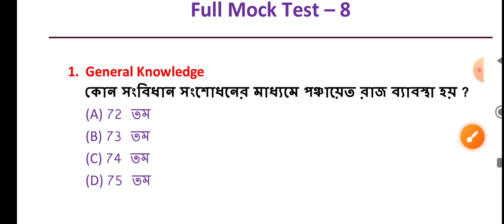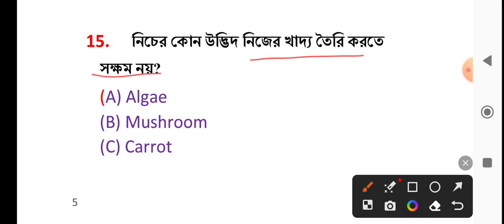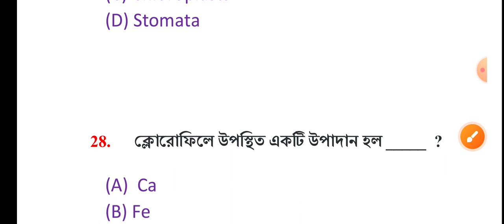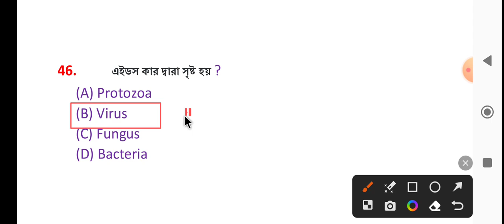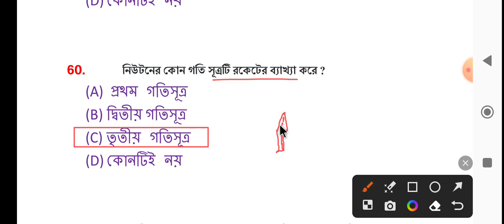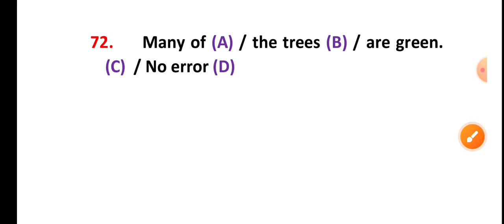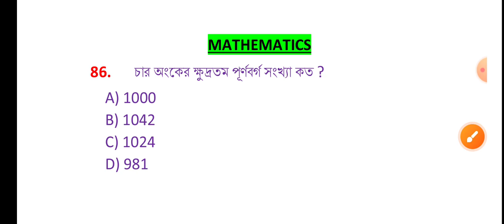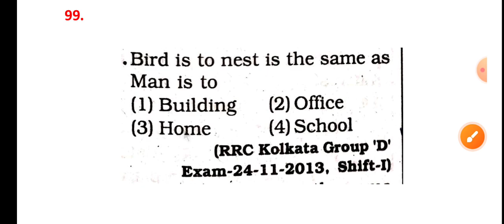Full Mock Test -8 for GNM ANM 2023 II Mock test for ANM GNM II Practice class for gnm anm